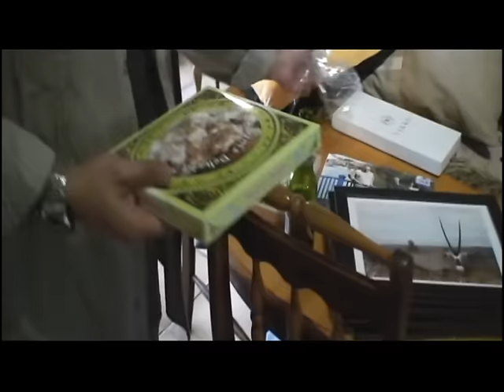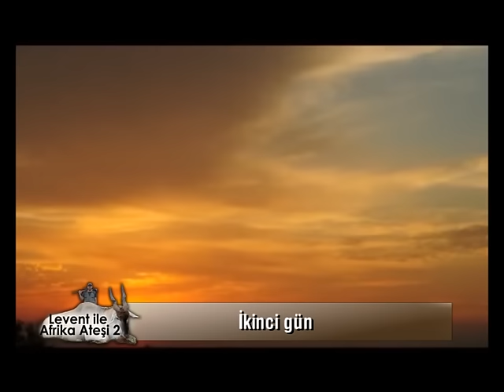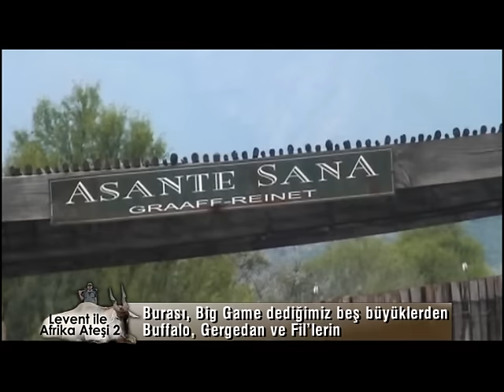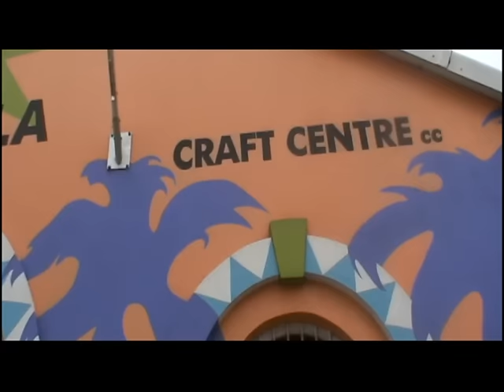This is Africa - Episode - Levent Kalınkara ile Afrika Ateşi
Levent Kalınkara ile Afrika Ateşi - Africa - South Africa - Hunting - Safari - Two Waters Safaris - Eland - Kudu - İmpala - Zebra - hunt -Hunter. Survivor